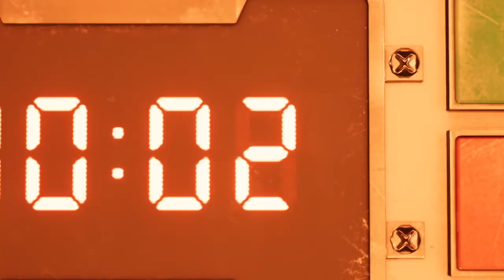Revisiting Final Fantasy VII Remake (1 Year Later)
In this video, I talk about my thoughts on Final Fantasy VII Remake, one year after its initial release. I always wanted to talk about this game but kind of missed my opportunity when the game originally came out so I thought this anniversary was enough to finally get around to making a video about it here. Now, this video is coming out a bit early, but due to some scheduling issues I decided that it was best to just get this one out there.